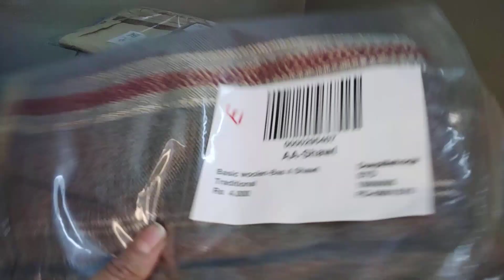22 December 2022